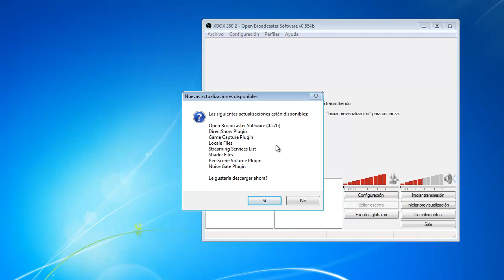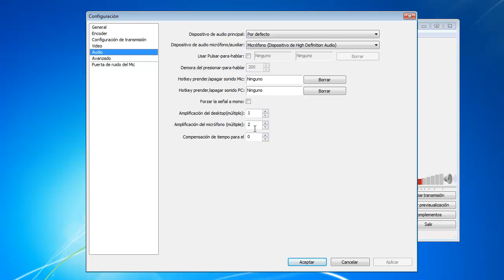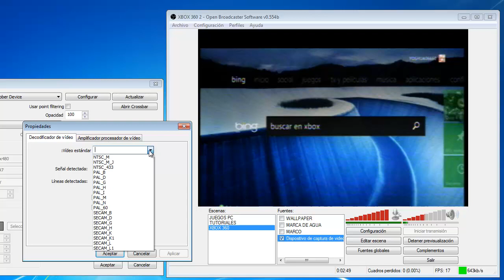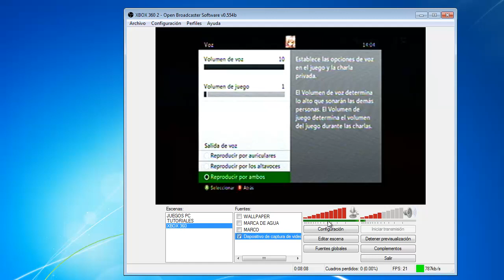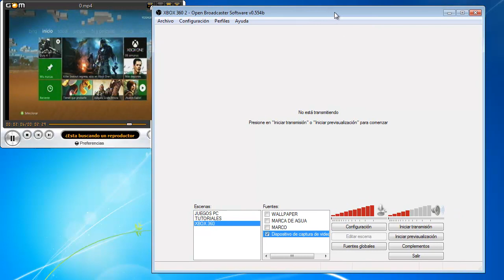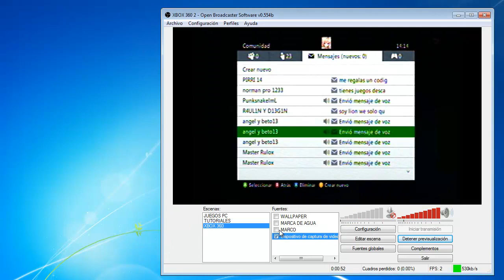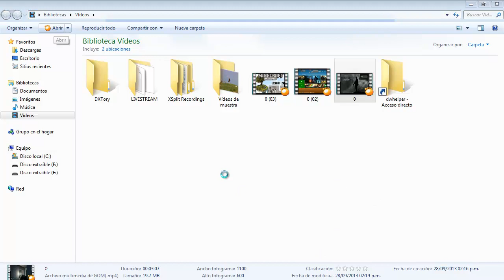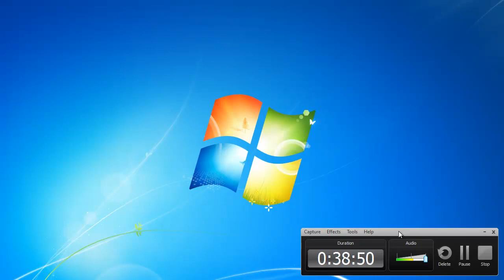Como grabar tus gameplay de XBOX 360,PS 3 o cualquier consola usando OBS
PARA ESTAR AL TANTO DE MIS ULTIMOS VIDEOS BAJA MIS APLICACIONES